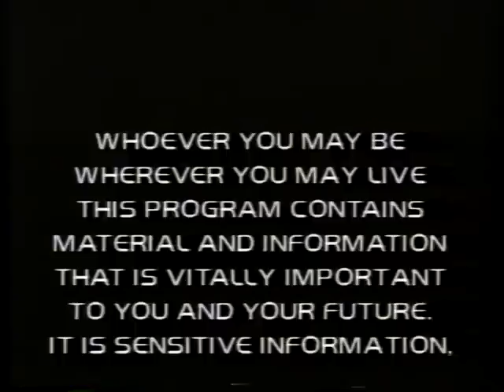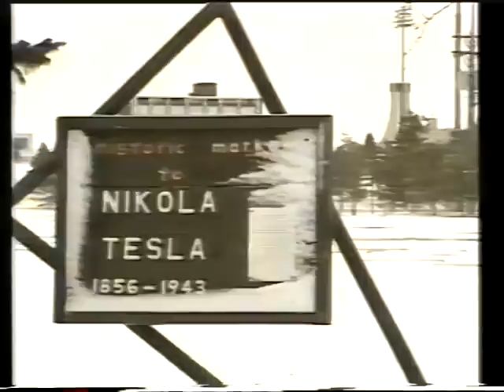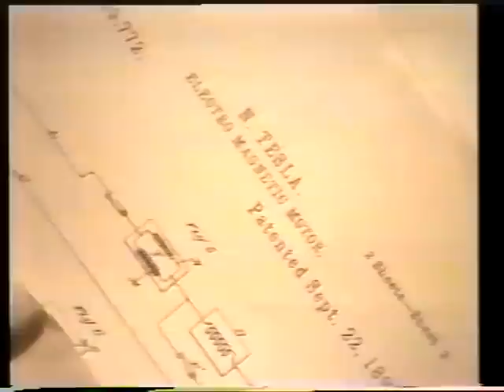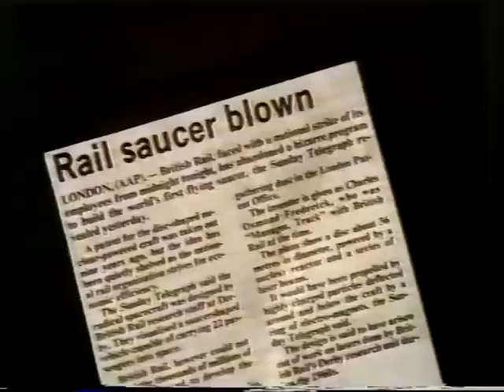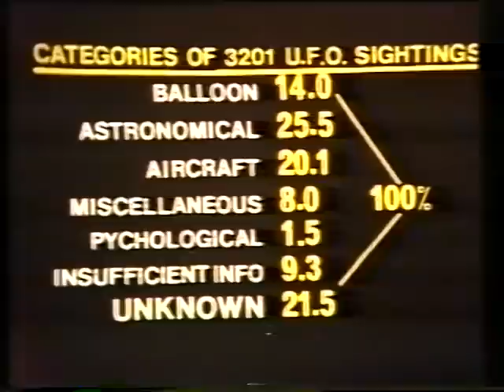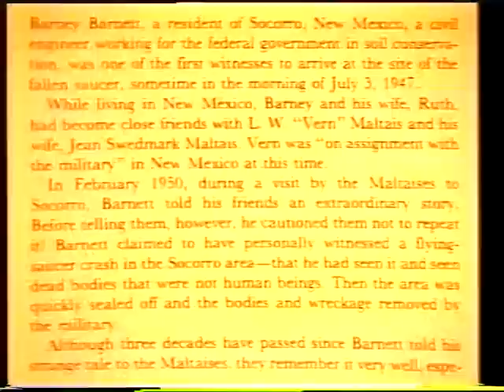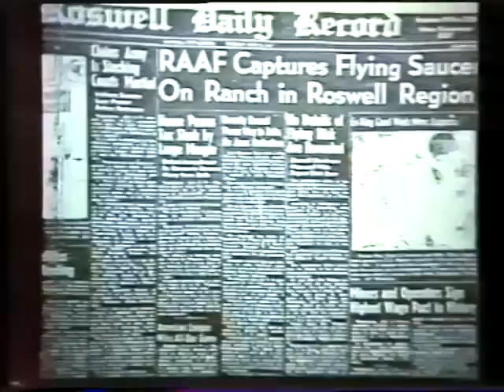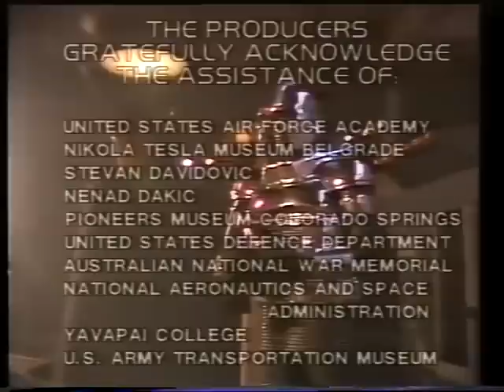The Cosmic Conspiracy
This is a classic 48-minute documentary made for Australian TV in 1983. It is the first edit of what was later aired as "The Eye of the Storm". The host is Stan Deyo, author of "The Cosmic Conspiracy". hHe interviews several people in connection to the work of Nikola Tesla: President Trump's uncle, Dr. John Trump, J. Frank King, Dr Stanton Friedman, William Moore, Charles Berlitz, John Schuessler, The Bahnson Brothers, Charlotte Muzar, Gene La Rocque Rear Admiral USN retired, Agnew Bahnson, Townsend Brown, Steven Stoikes, Philip J. Klass   EMP Shield